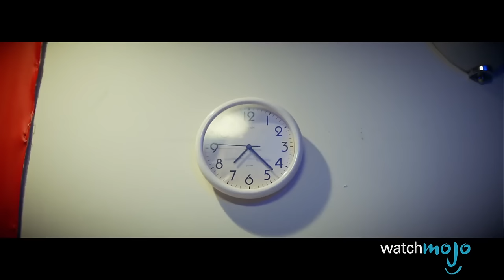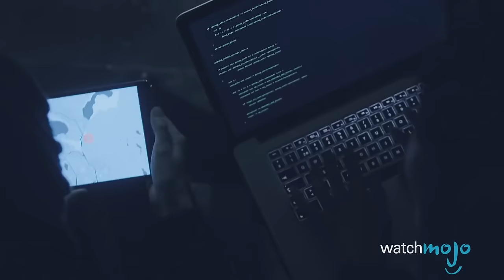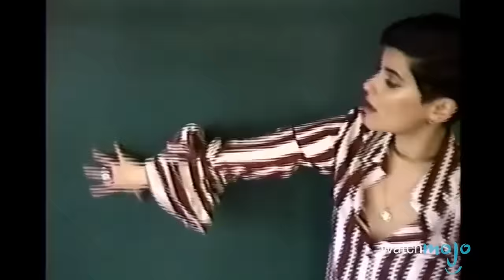Top 10 Music Videos of December 2016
These music videos had us smashing the Replay button in December. With videos from The Rolling Stones, Bastille, Big Sean, Melanie Martinez, Blood Orange, Lady Gaga, Alan Walker and more, this month was definitely not one to miss for great music videos. Welcome to WatchMojo.com and join us as we count down the top 10 music videos for December 2016.

00:52 #10: Melanie Martinez
02:12 #9: Blood Orange
03:25 #8: Big Sean
04:30 #7: Bastille
05:39 #6: The Rolling Stones
06:41 #5: J Cole
07:38 #4: Chris Brown
08:48 #3, #2 & #1: ?